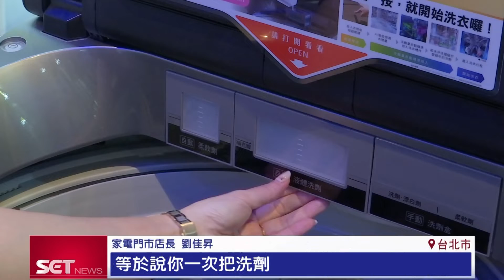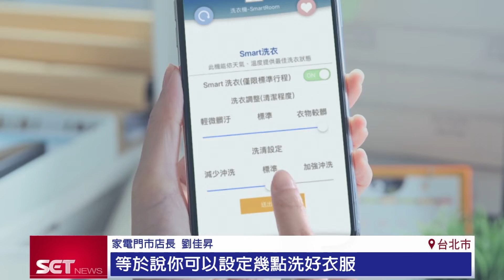Panasonic智慧家電助忙碌現代人享受更好生活品質｜財經台